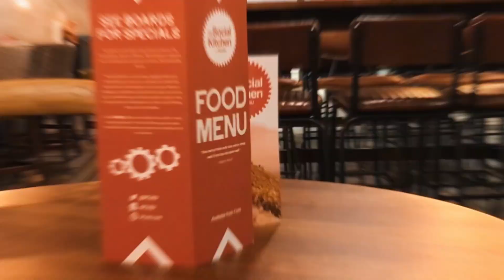The Social Kitchen - City South Campus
Your brand new Social Kitchen! 🗣️🍴

The kitchen is at the heart of any home and here at The Social Kitchen, that’s no different.

We’re pleased to welcome you to the brand new social hub on campus, that’s especially for you!

If you are based at City South, do pop in and check it out! 👀